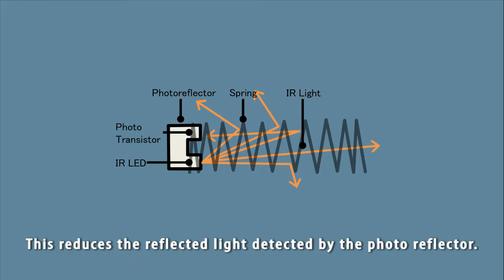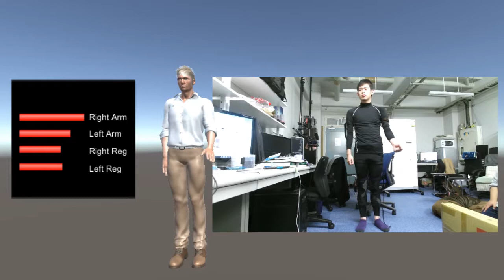[AH2017] MuscleVR: detecting muscle shape deformation using a full body suit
The research proposes a full body suit to detect muscle shape deformations. The suit consists of a stretchable sensor composed of a photo reflector (made up of a photo transistor and an infrared(IR) LED) and a spring. The photoreflector is embedded in the spring. When the spring is not stretched, the emitted IR light will reflect back to the phototransistor. However, when the spring is stretched, some of the emitted IR light can flow out through the aperture of the spring, reducing the light reflecting back to the transistor. Therefore, the more the spring is stretched, the less the amount of light would be detected. Here, a virtual reality(VR) system that can synchronize avatar bodies with users’ muscle shape deformations.

Arashi Shimazaki, Yuta Sugiura, Dan Mikami, Toshitaka Kimura, and Maki Sugimoto. 2017. MuscleVR: detecting muscle shape deformation using a full body suit. In Proceedings of the 8th Augmented Human International Conference (AH ’17). ACM, New York, NY, USA, , Article 15 , 8 pages. DOI
Keio University